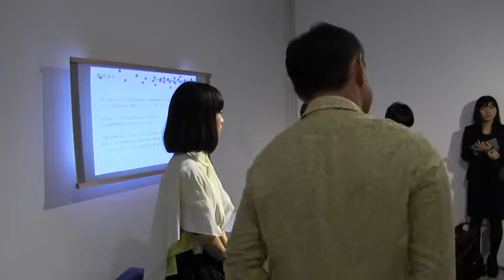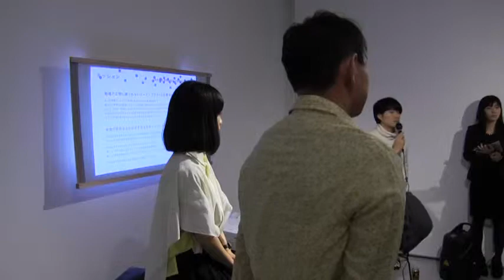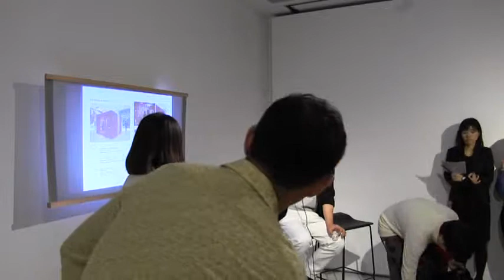20160117_JAPAN BRAND FESTIVAL 2017 KickOff_定点01